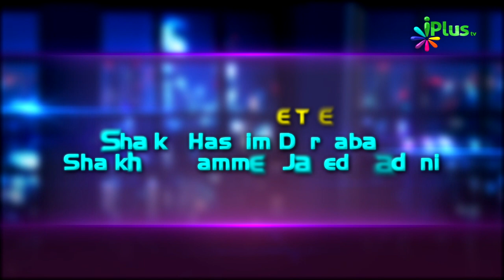Poocho To Sahi Ep 23 - Shaikh Razaullah Abdul Karim Madani - iPlus TV